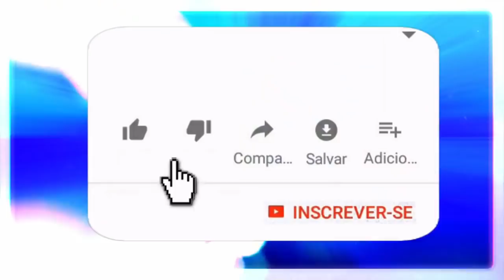ERVAS PARA A DEPRESSÃO, CÂNCER E MAIS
E no programa de hoje trazemos mais uma vez o Pai Joaquim de Angola, trazendo seus conhecimentos para nos ajudar com problemas como a depressão e o câncer e muito mais.
Agradecimento a Dai Cardoso pela dica abaixo:
Sobre tutano que pode ser substituído pela coisas do mar ele está se referindo ao "AGAR AGAR" que sim é um tipo de alga.

🔴 TERAPIAS OFERECIDAS.
Mesa Radiônica: R$125,00
10:00H ÀS 19:00H.

✅Doações:
Banco Bradesco
Agência: 2379-5
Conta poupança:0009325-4